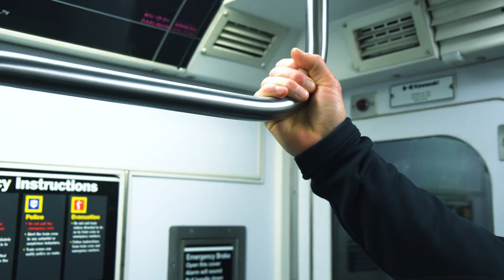ORACLE TEAM USA takes flight on the Hudson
Epic aerial views of ORACLE TEAM USA flying on foils in New York along the Hudson River before the Louis Vuitton America's Cup World Series New York. Video: Sam Greenfield. Thanks to NyonAir.